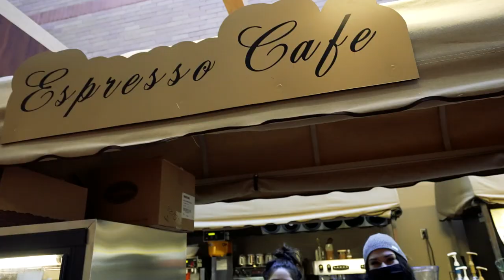Command Holiday Music video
BAMC presents its 2020 Holiday video! Watchas Team BAMC sings a favorite holiday tune and the Command Team sends a sincere thank you to BAMC staff, patients, and family members. Happy Holidays!